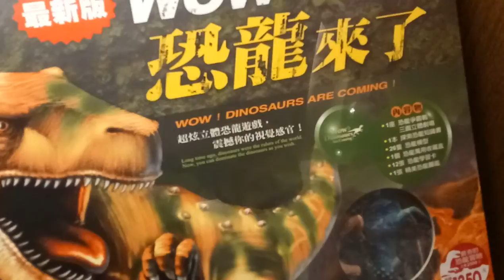土地銀行 恐龍 恐龍展 新聞 Land Bank Dinosaur Dinosaur Exhibition News Museum 夾娃娃 丟娃娃 ~~~